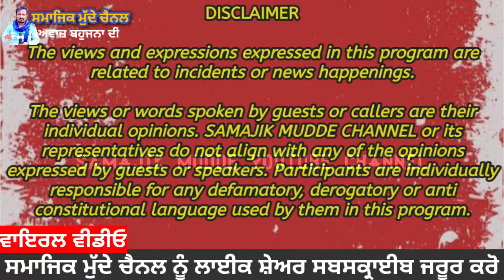Bathinda Dalit ਨੌਜਵਾਨ ਦੀ ਕੁੱਟਮਾਰ Dr Gurinder Singh Rangreta ਨੂੰ ਨੌਜਵਾਨ ਦੀ ਅਪੀਲ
Samajik Mudde Channel Punjabi
Dr Gurinder Singh Rangreta
Bathinda Punjab
Bhucho